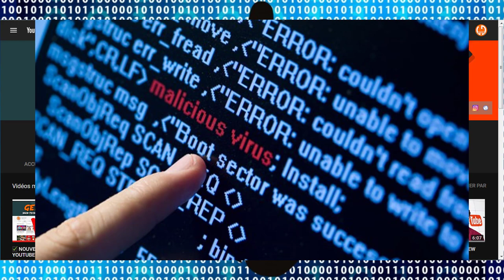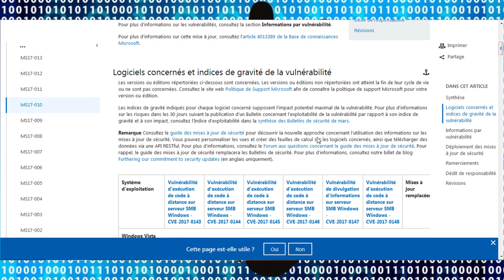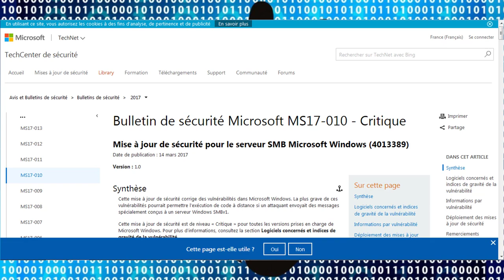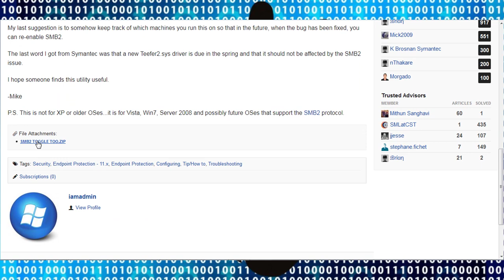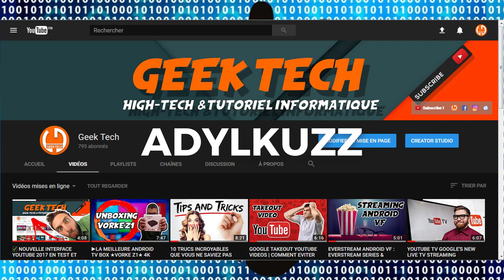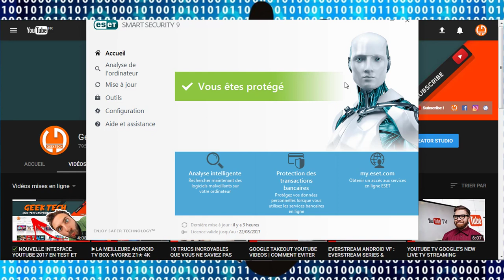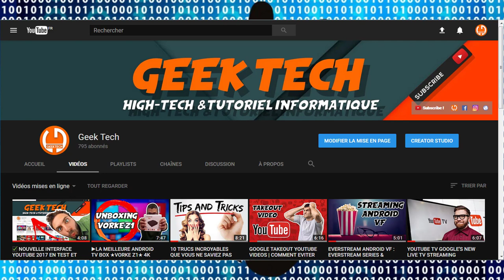💀 WANNACRY RANSOMWARE & ADYLKUZZ ☠ !! ÊTES VOUS PROTEGER ?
Le ransomware Wannacrypt n’a pas fini de faire parler de lui. plus que ransomware  un autre malware nommé Adylkuzz serait actuellement l’outil d’une seconde attaque informatique.

tout cela va êtres expliquer sur cet vidéo alors n'hésitez pas à regarder jusqu'au bout.

Miniature Conçu par Katemangostar - Freepik.com